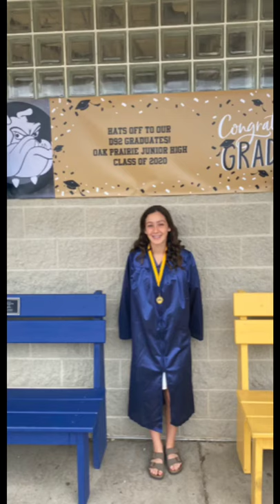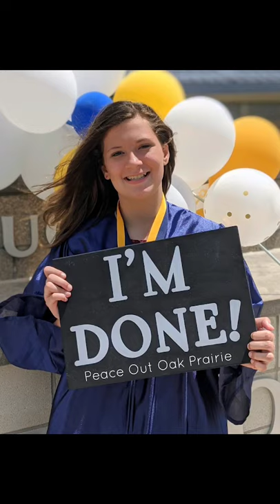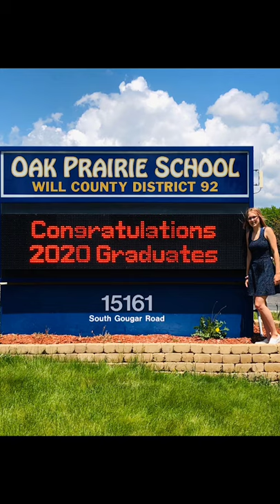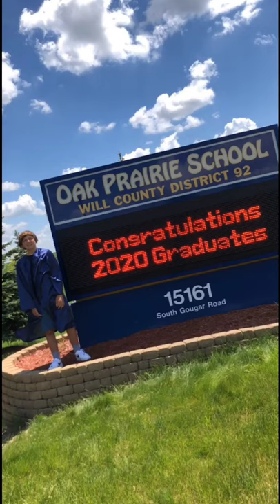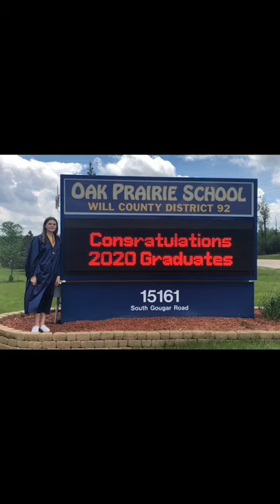Oak Prairie Graduation 2020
Let's celebrate our 2020 Graduates!